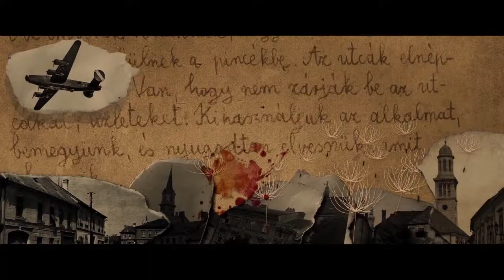Le Grang Chaier Trailer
İki küçük kardeş... Macaristan sınırlarında bir köyde, zalim bir büyük anne ile hayatın tüm zor şartları altında büyümeye çalışır. İkiside hayatta kalmanın ne kadar zor olduğunu öğrenmek zorundadır. Agota Kritof’un en ünlü ve en çok satan romanı ‘’Le Grand Cahier’’ uyarlaması olan film, savaşın acımasız tarafını ve çocuklar üzerindeki piskolojik baskısını gözler önüne seriyor...
OYUNCULAR
Piroska MOLNAR
László GYEMANT
András GYEMANT
Ulrich THOMSEN
YÖNETMEN
János SZASZ (WOYZECK)
ÖDÜLLER
-48. Karlovy Vary Uluslarası Film Festivali
-En İyi Film Kristal Küre Ödülü
-Europa Cinemas Label Ödülü
-Chicago Uluslararası Film Festivali 2013
-Özel Anma Ödülü
-Haifa Uluslararası Film Festivali 2013
-Özel Anma Ödülü